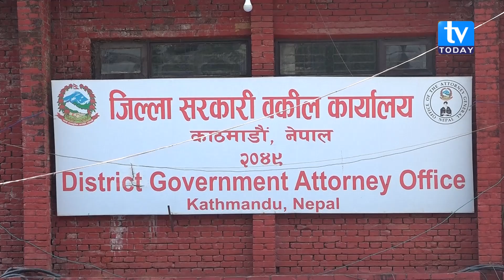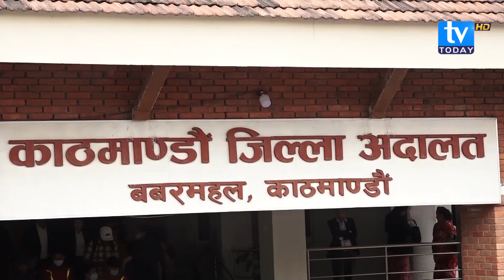टोपबहादुर, बालकृष्णलाई कति वर्ष जेल ? शक्तिशालीविरुद्ध अपराधको मुद्धा । TV Today HD || NEWS